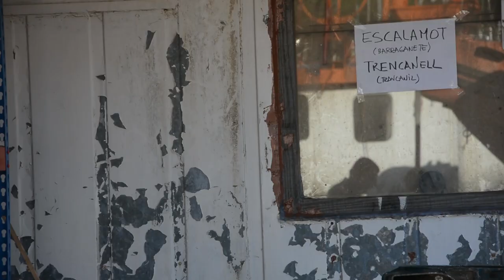Agustín, carpintero de ribera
Un equip d'estudiants de Comunicació audiovisual de la Universitat Pompeu Fabra ha fet un seguiment d'una jornada de feina del mestre d'aixa Agustín Jordán i de l'activitat de l'espai de drassana tradicional del Moll.
Un equipo de estudiantes de Comunicación audiovisual de la Universitat Pompeu Fabra realizo un seguimiento de una jornada de trabajo del carpintero de ribera Agustín Jordán y de la actividad del espacio del astillero tradicional del Moll.